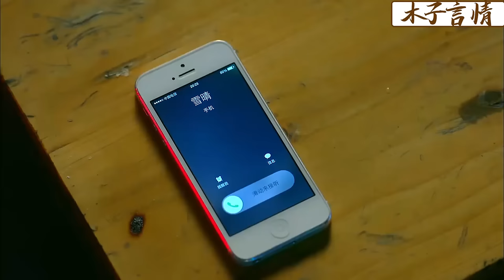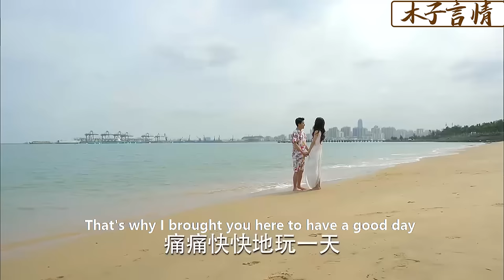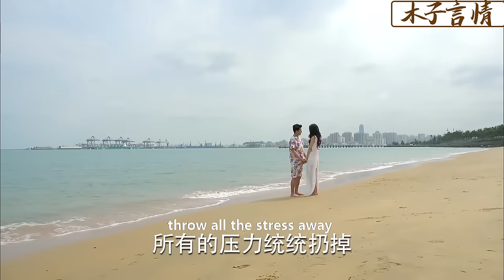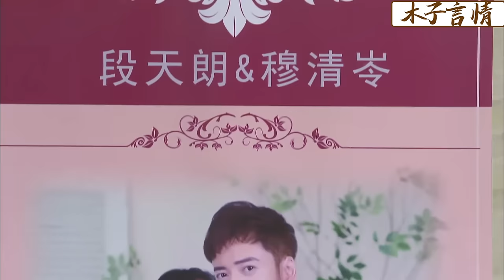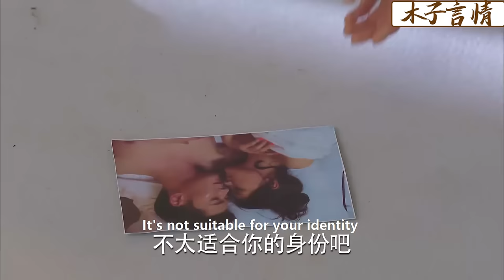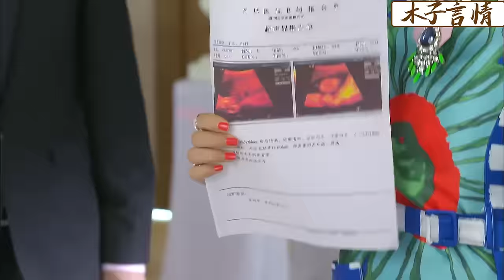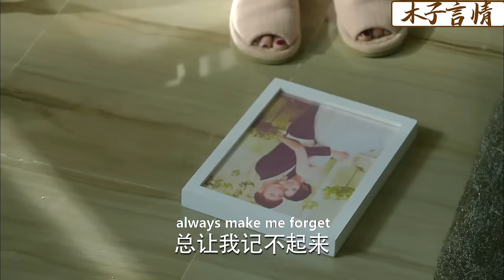【Full Movie】出軌丈夫以為離婚妻子沒人要，下秒妻子轉身嫁給億萬總裁，丈夫嫉妒瘋了！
✪精彩推薦✪
ALDGH 40